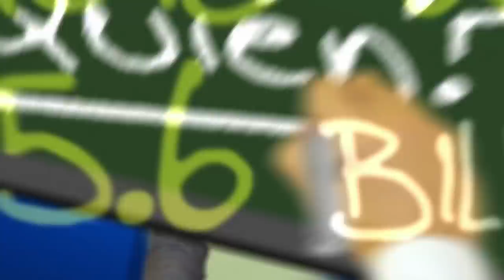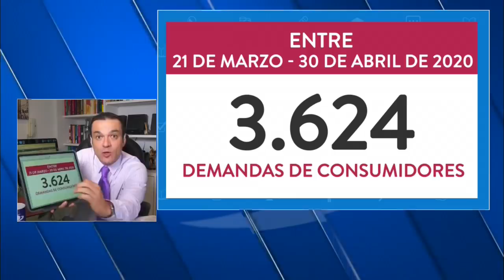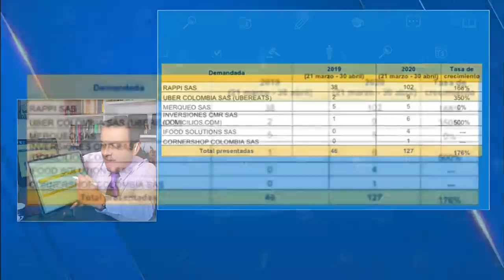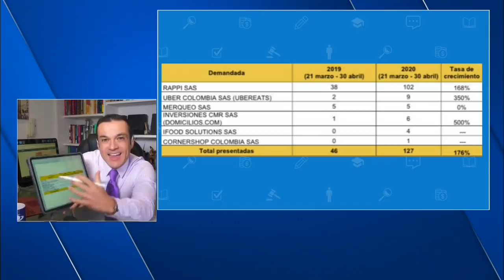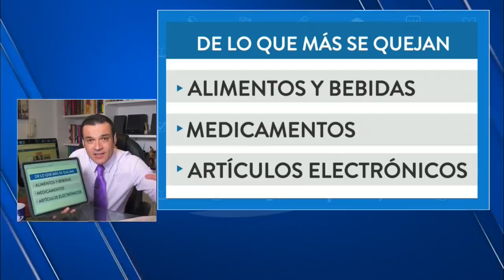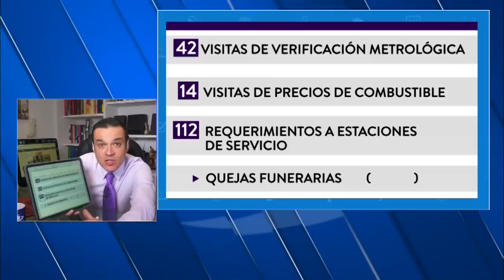Algunas funerarias se hacen las “vivas” y se aprovechan de muertes provocadas por el coronavirus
Vean cómo suben el precio de los servicios y/o no entregan lo que prometen. Bajo la lupa de la SIC también hay estaciones de gasolina por malas prácticas.